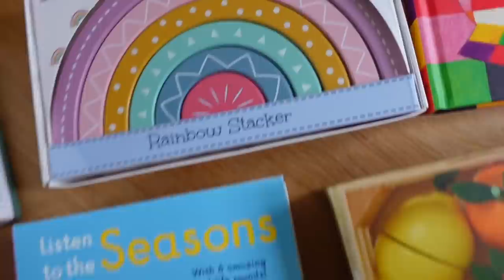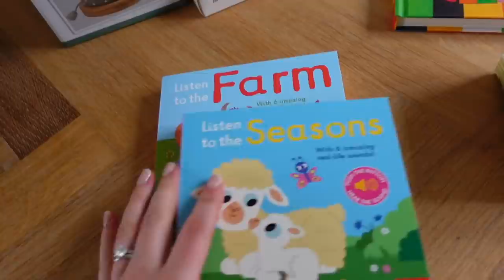2 DAY VLOG | Body Changes, Baby Updates + Random Chats | James and Carys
2 DAY VLOG | Body Changes, Baby Updates + Random Chats |  James and Carys